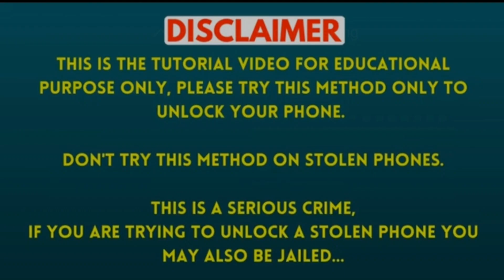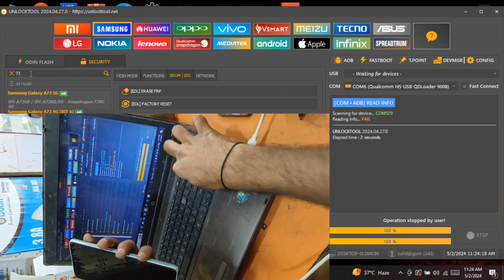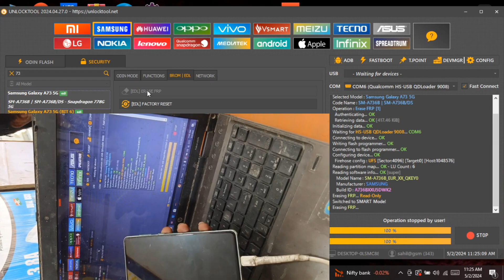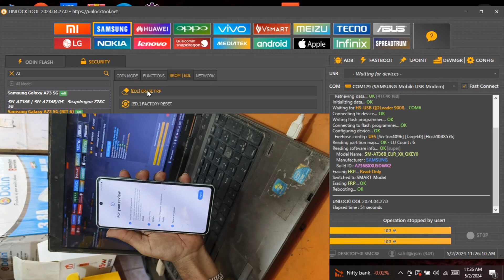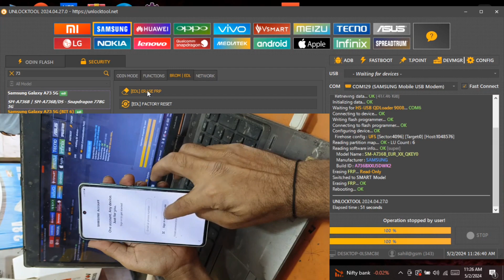Samsung A73 5G frp unlock tool | Samsung A73 5G (A736B) FRP Bypass Google Account Remove EDL Cable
this video only for education purpose don't try any activity that's like thief phone